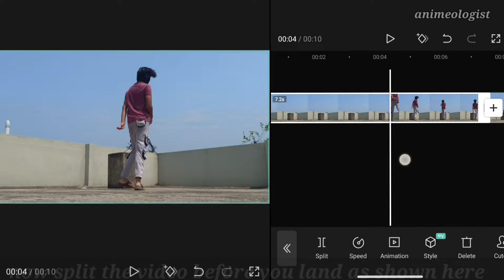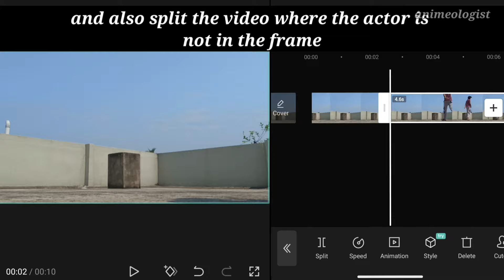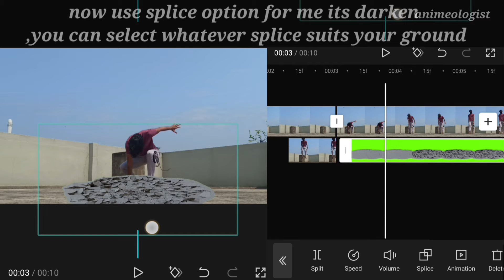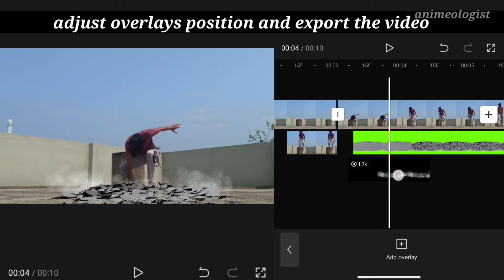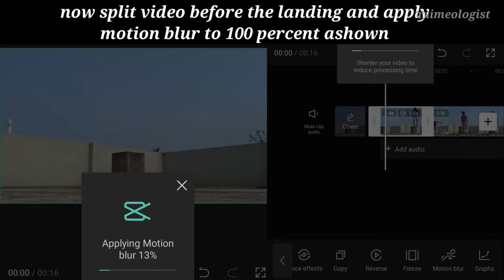Super Hero Landing VFX Editing |mobile editing tutorial | easy capcut edit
And if u want the tutorial video where i jump into sky please look at this :